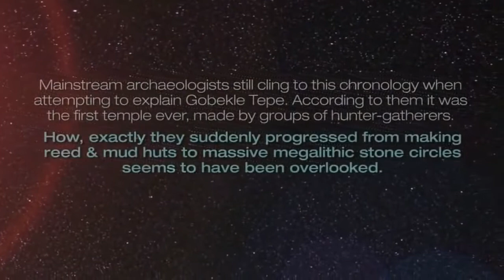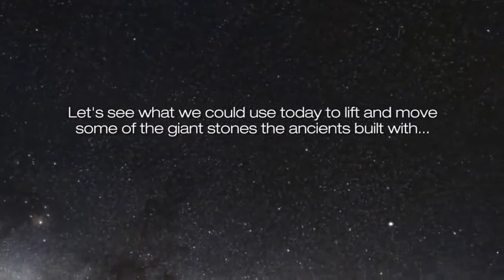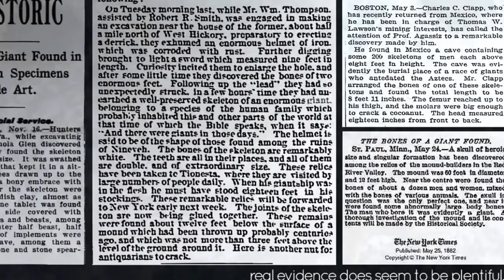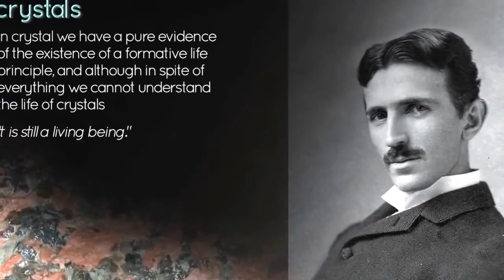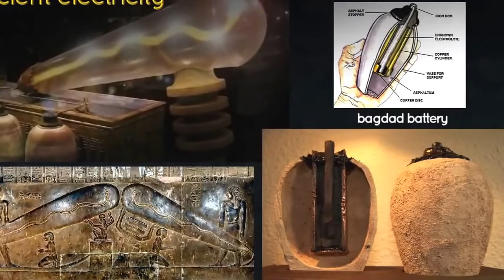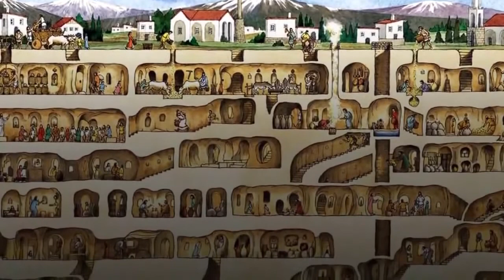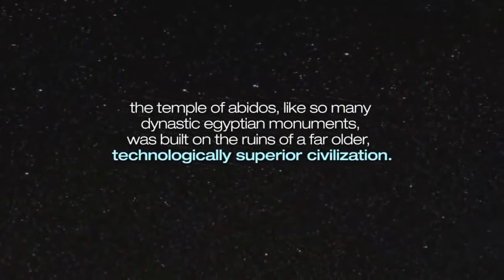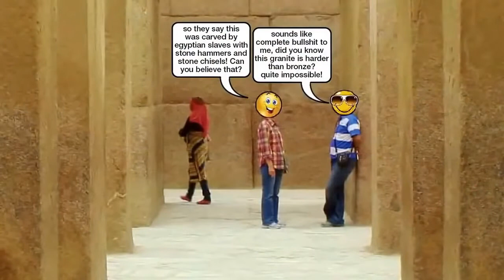The evidence of Nephilim advanced technology the sons of God - 2017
C.B.S. youtube channel Common Creatives Attribution & me created this video with the YouTube Video Editor (

The Nephilim, the product of the sons of god mingling with the daughters of Adam, the great Biblical giants, “the fallen ones,” the Rephaim, “the dead .

Overview Ancient astronauts proponents suggest that aliens came to Earth and profoundly affected the development of human civilization by manipulating the .